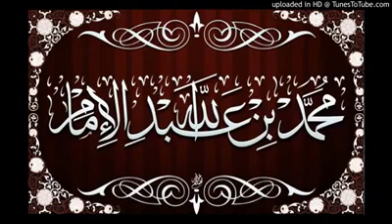كلام خطير جداً!! إسمع حتى النهاية وأنشر المقطع لجميع المسلمين والمسلمات